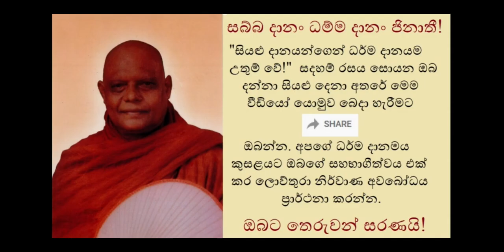7 Days Q&A - බෝධිසත්වයන්ගේ අවසන් භවයේ මව දින 7 කින් කළු රිය කරන්නේ ඇයි?